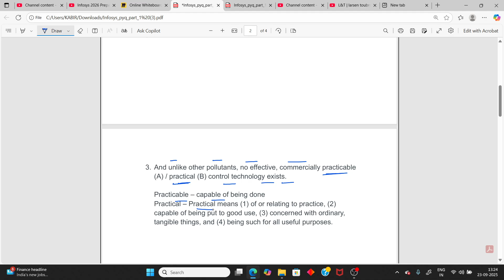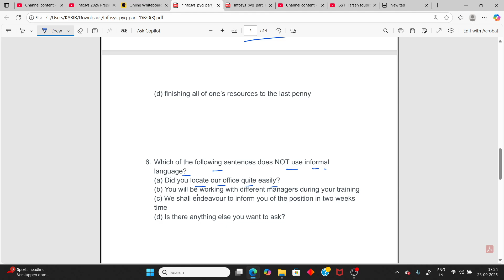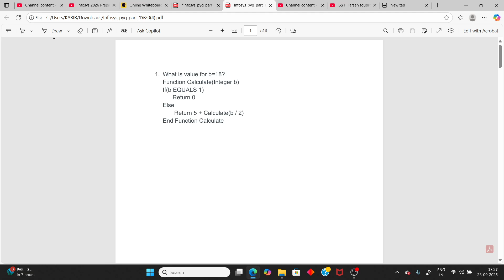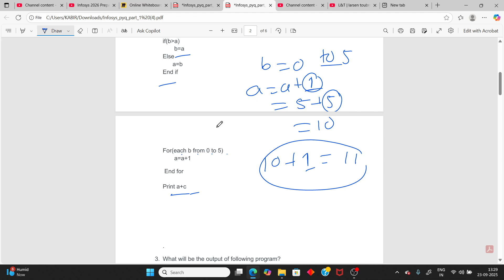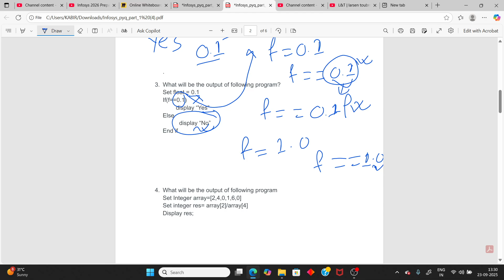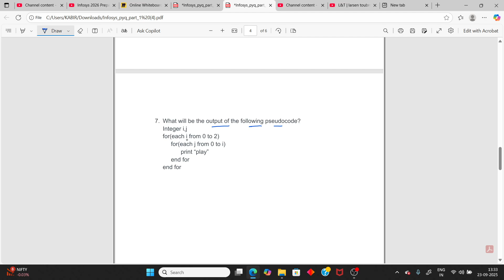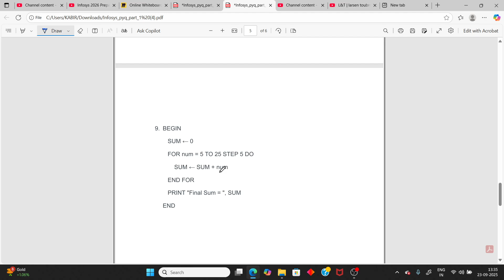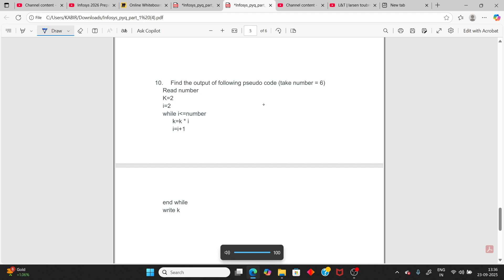Infosys PYQ 2026 | Verbal Ability + Pseudo Code (20 Questions) | System Engineer, DSE, SP Roles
🔥 Infosys Previous Year Questions (PYQ) Solved – Verbal/English Ability + Pseudo Code (20 Questions) 🚀
Perfect for System Engineer, DSE, SP Roles (3.36 LPA – 9.5 LPA).

In this video, I discuss:
✅ Infosys Verbal/English Ability PYQs
✅ Infosys Pseudo Code Questions with solutions
✅ Role-wise package breakdown (System Engineer, DSE, SP)
✅ Detailed explanation for 2026 Batch Placement Exam

📌 Must watch before your Infosys placement exam – these are repeated real exam questions that appear every year.
📌 Covers theory + solutions with clarity for better interview & exam preparation.

👉 Watch till the end to crack Infosys and boost your chances of selection!